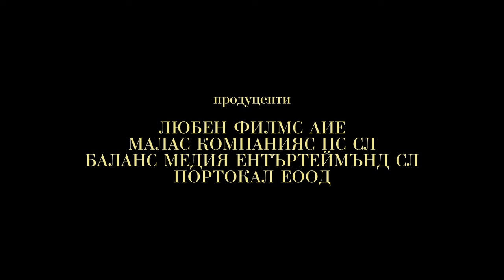ЛЮБЕН (2023) - трейлър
Виктор (27) се завръща в родното си село за погребението на дядо си след 12 години прекарани в Испания. На фона на сблъсъка с корените си в умиращото планинско село, той е въвлечен в една неочаквана — и обречена — любов с местно ромско момче на име Любен.

Екип
В ролите: Димитър Николов, Божидар Асенов, Димитър Баненкин, Стоян Радев, Стефан Денолюбов, Антония Сан Хуан
Музика: Серхио де ла Пуенте
Оператор: Фран Гарсия Вера
Сценарист: Венци Д. Костов
Режисьор: Венци Д. Костов

Продуценти: Ваня Райнова, Антонио Хенс

ЖАНР: драма, романтичен

Филмът е забранен за лица под 18-годишна възраст.